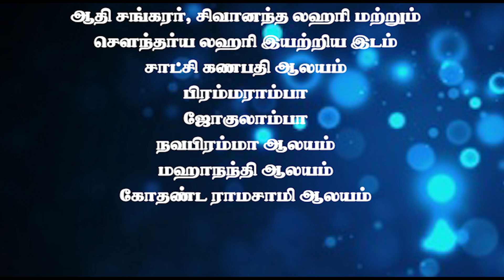ஆந்திர யாத்திரை புகைப்படங்கள் | தேச மங்கையர்க்கரசி | Desa Mangayarkarasi | அஹோபிலம் | Ahobilam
ஆத்ம ஞான மையம் சார்பில் திருமதி. தேச மங்கையர்க்கரசி அவர்களின் தலைமையில் ஆந்திர மாநிலம் புனித யாத்திரை மேற்கொள்ளப்பட்டது.

அதன் சிறிய புகைப்படத் தொகுப்பு உங்கள் பார்வைக்காக.

யாத்திரை மிகவும் வெற்றிகரமாக அமைந்தது.  யாத்திரையில் பங்குபெற்ற  அனைவருக்கும் எங்களது நன்றிகள்.